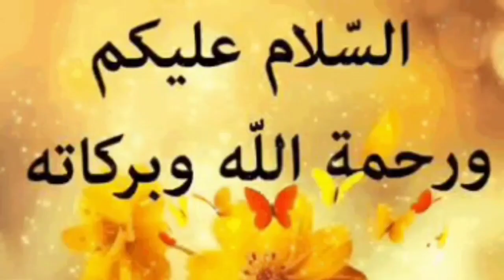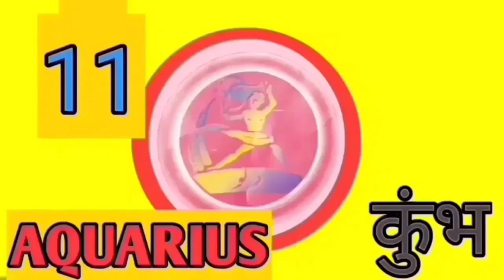Urdu'sHoroscope, Future life for 20-4-2021 Tuesday कैसा रहने वाला है आज आपका दिन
Bhagya
Kundli

Today's Horoscope, Future life for 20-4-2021 Tuesday